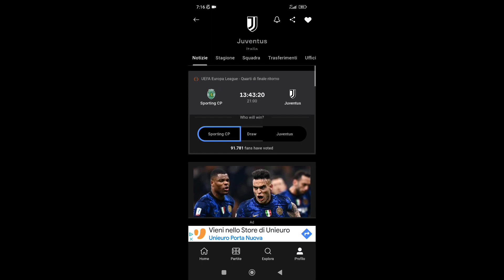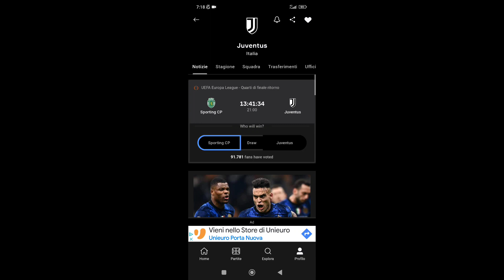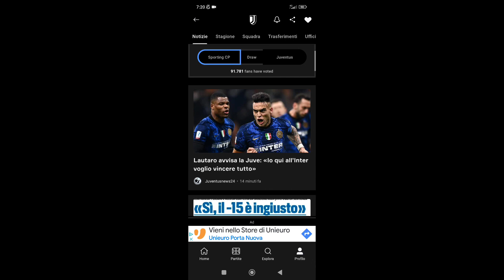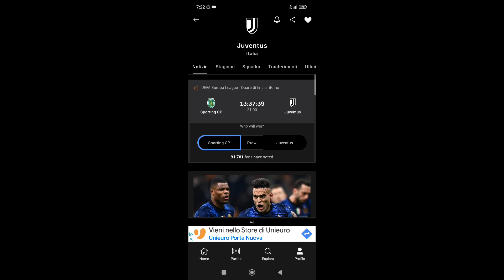QUANTE PROBABILITÀ ABBIAMO DI PASSARE IL TURNO?SPORTING-JUVENTUS